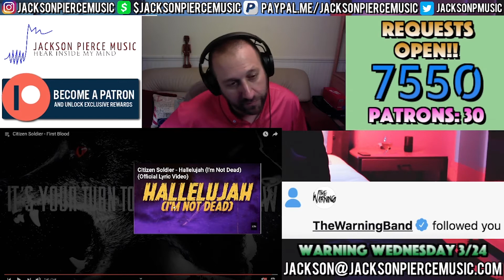YouTube Artist Reacts to @CitizenSoldier First Blood [Lyric Video] | TJR383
Date: November 14, 2018
Come hang out with The Jacked Up Crew & I during my nightly livestream starting between 9pm-11pm EST!!
There are 5 tiers to choose from offering unique benefits, and lowest tier is only $1!!

If you would like a sponsored reaction, I can have them up within 24 hours , including custom thumbnail artwork.

I also just started offering customized Lyric Videos!!